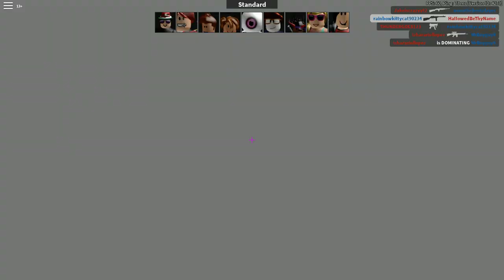Thank You for 500 Subscribers and All Your Support! | My First Win in Arsenal | ROBLOX Gameplay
**WARNING: CONTENT MIGHT NOT BE SUITABLE FOR YOUNG AUDIENCES**

Description: This video is me playing Arsenal. I got my first ever win to celebrate all the accomplishments I've made through this channel. Thank you guys for your support! I means the world to me. I never thought I would reach 500 subscribers or even 5 for that matter! Those two 0s are huge! Also, the growth in other areas my channel has seen is insane. Everything (subscribers, views, average view duration, comments, likes, more) has gone up by an insane amount! In most cases over 50%, but some even over 60%! I hope you guys continue to support my and my YouTube journey! I love you guys! Thank you again.

Arsenal is a game on ROBLOX where players are put on teams or by themselves and they fight other players. What do they fight with? Guns. Lots of guns. Arsenal is a shooter and every kill you get will make your current gun get replaced with a different gun. Each gun plays differently and some are harder to use than others. The first person to get 33 kills, or a kill with every gun that round, wins! It's a lot of fun!

Let me know what you thought of the video in the comment section below. : )